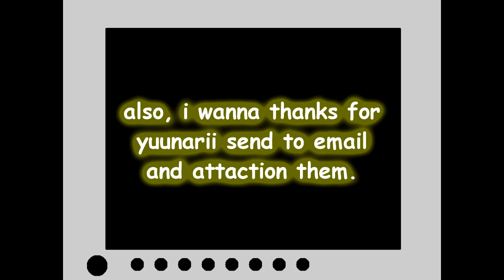Unsubscribe and Unlike stuff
Warning: This video is not a terget hater and other platforms purposes only!

OST: Sonic Adventure sadness.